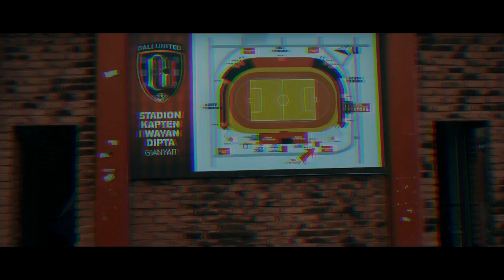RASA BANGGA (Bali United Anthem) - After Match Versus Tampines Rovers.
Bali United anthem yang diciptakan/dipopulerkan oleh Northsideboys12 salah satu basis suporter fanatik Bali United.